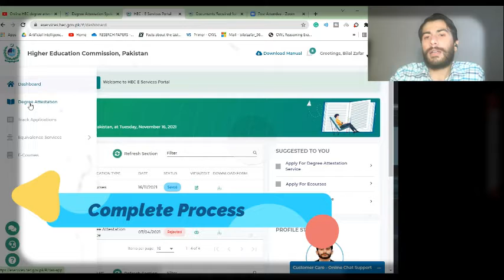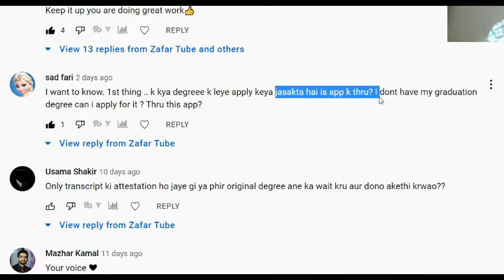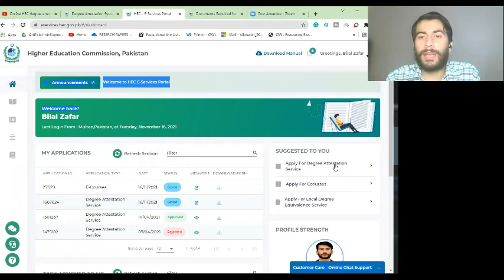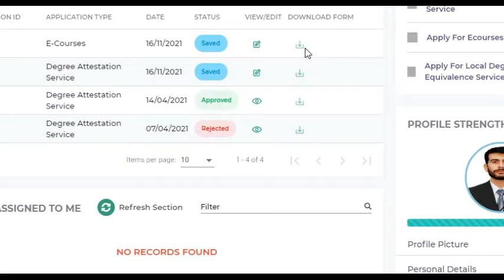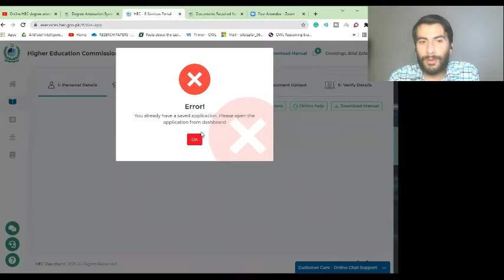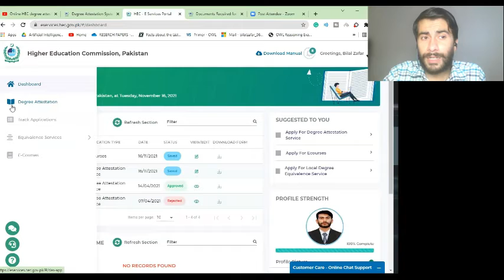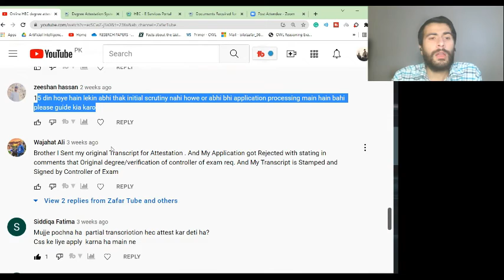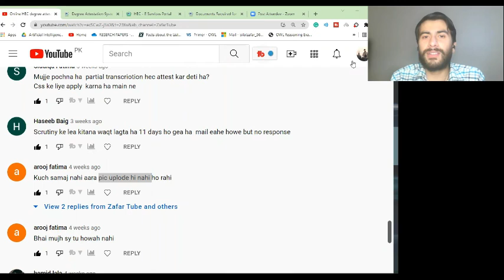HEC degree attestation Nov 2021 updated .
In this video, you will get to know about the recent HEC degree attestation q&a.
0:00 - Intro
0:50 - Questions and confusions
1:40 - kiya degree k liyea bhi apply kiya ja sakta ha ?
2:13 - only transcript attest hojygi ?
3:20 - how to download fee challan ?
4:44 - hec portal regestarion process ?
5:15 -what docs are required?
6:27 -physical or online?
7:05- scruitny process kiya ha ?